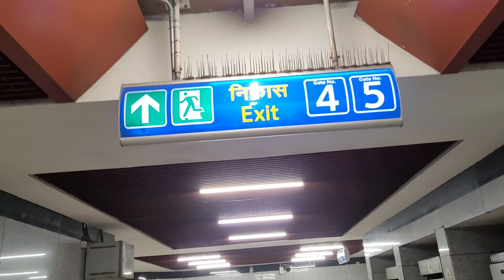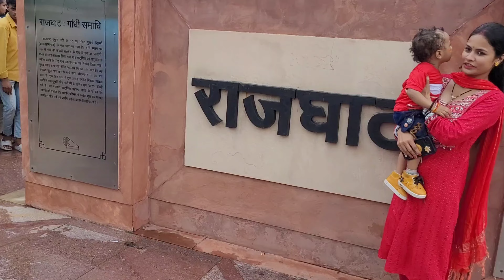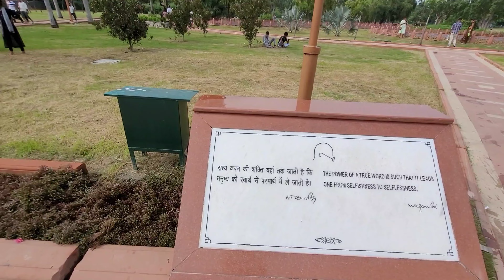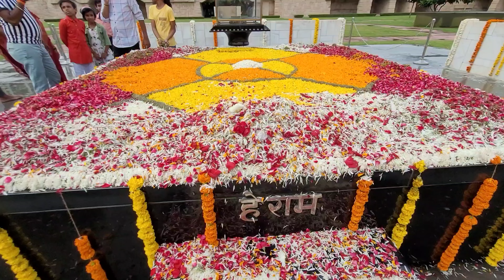Rajghat , Delhi || Tickets, Timings and Full guide tour 2024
Rajghat Delhi
Rajghat Delhi tour 2024
Rajghat Delhi nearest metro
Rajghat Delhi tickets
Rajghat Delhi timings
Rajghat Delhi parking
best tourist places of Delhi
Delhi best tourist places
Best place to visit in delhi
Rajghat Delhi best time
Gandhiji mausoleum
Gandhiji ki samadhi
Delhi Rajghat
Rajghat Delhi full vlog
Rajghat Delhi India